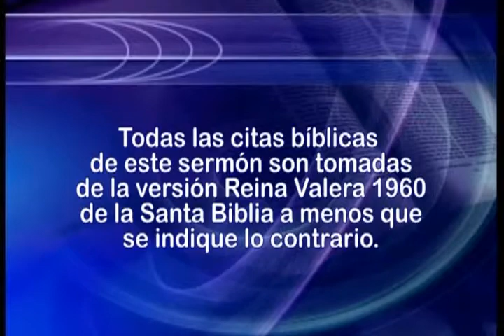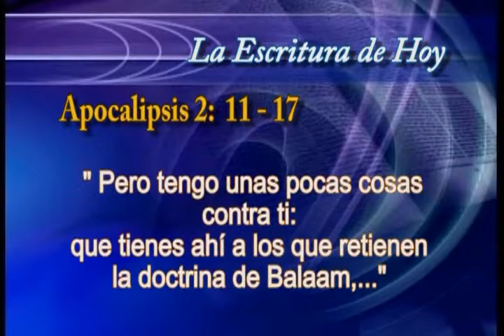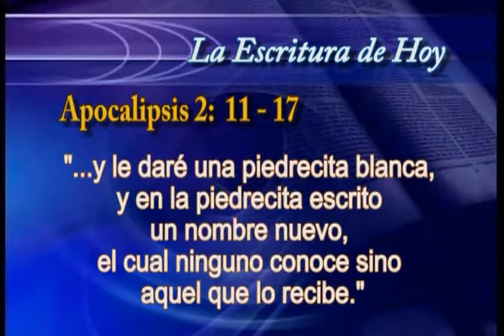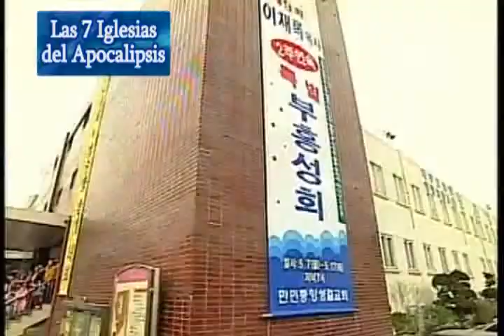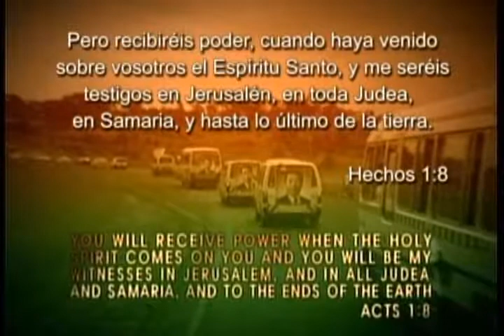08. Las siete iglesias del apocalipsis | GCNTV Colombia - Dr. Jaerock Lee - Manmin Church